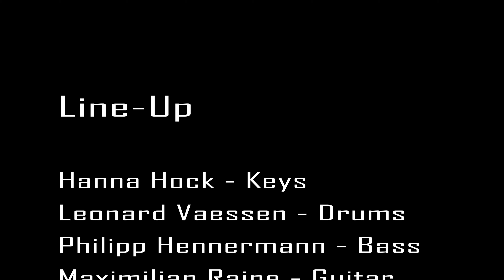VUG (pt.4) - Back to Live at Kasseturm, Weimar on July 3, 2021 - pt. 4 (4K)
VUG is a rock 'n' roll band from Berlin following the tradition of 70’s hard rock and proto-metal. The four members met while playing in different bands on the metal and stoner rock spectrum and came together, like so many before them, under the constellation of beer and amplifiers to make some noise.

Line-Up:
Hanna Hock - Keys
Leonard Vaessen - Drums
Philipp Hennermann - Bass
Maximilian Raine - Guitar
Felix Scholl - Vocals & Guitar